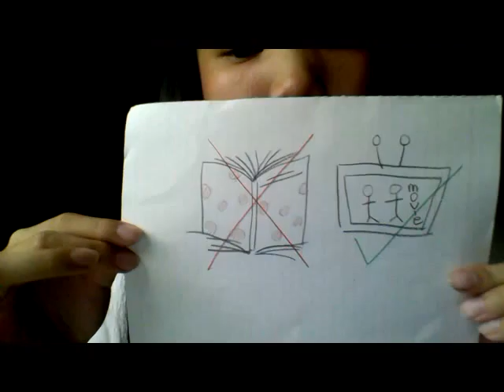Carrie Book Talk